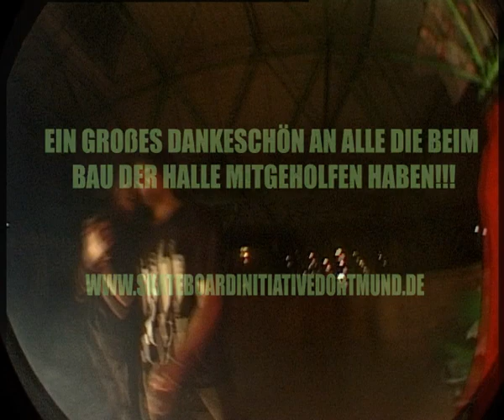Dortmund Keuninghaus 2012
Film/Edit : Felix Baum
Song: (Soul Trippin) - Bring It on Down
Skater: Timo Meiselbach, Jonathan Meissner, Patrick Vetter, Matthias Pichl, Gerrit Zumstein, Max Matthias, Sascha Dahmen, Max Laß, Julian Laß, Romano